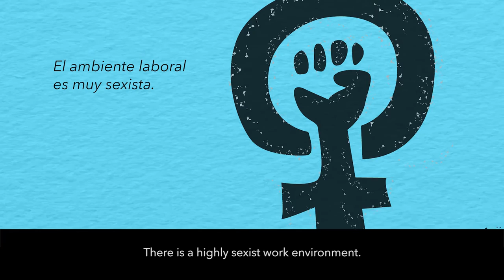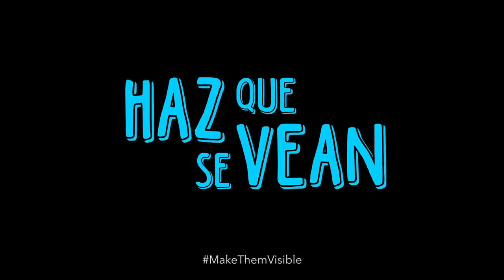Nélida Reyes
CMDPDH.

Desde 1983, Nélida Reyes ha impulsado acciones para democratizar las condiciones laborales con una perspectiva de género. Ha sido víctima de discriminación y acoso laboral por parte del Sindicato del Metro de la Ciudad de México al reclamar sus derechos. Ha recibido amenazas de violación y sujetos desconocidos le dispararon en su lugar de trabajo.